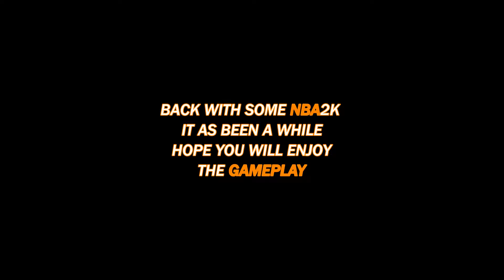NBA 2K | WATCH THIS RANDOM GAME PLAY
Publish on June 12, 2017